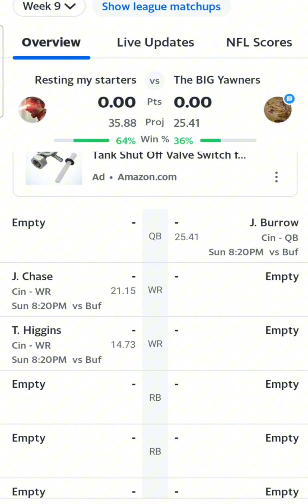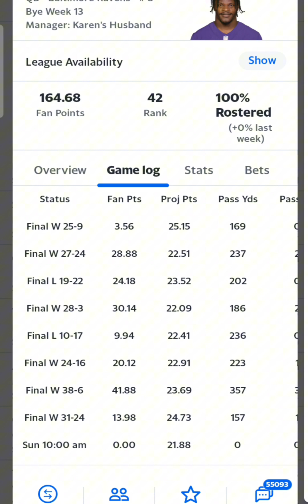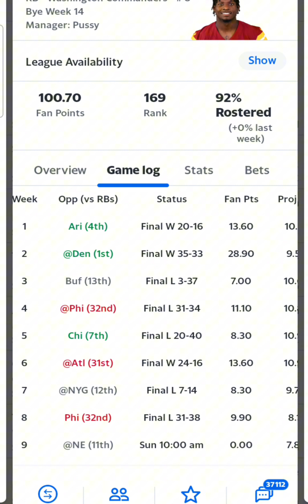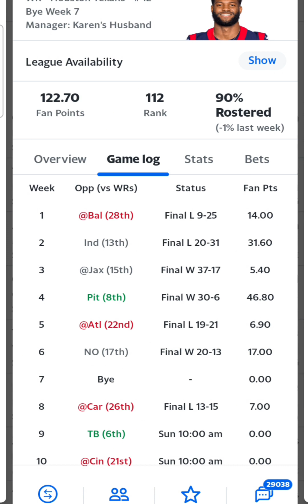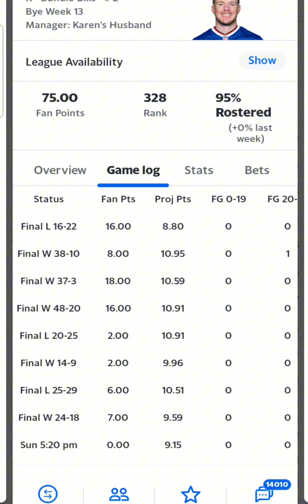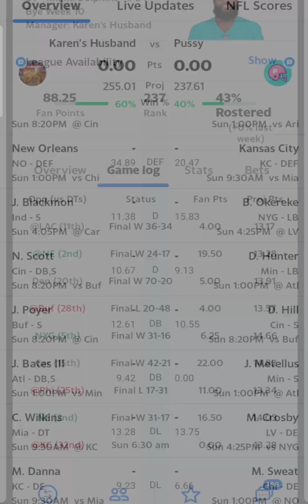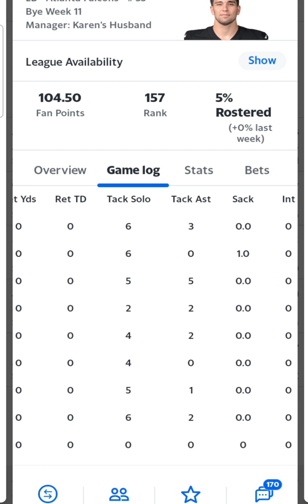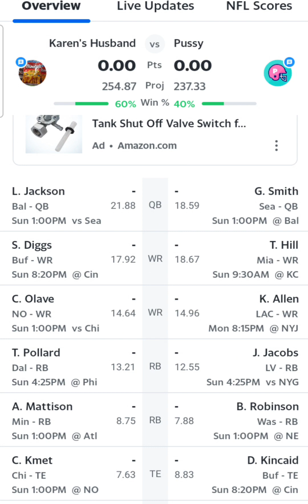Matchup of the week in depth analysis week 9